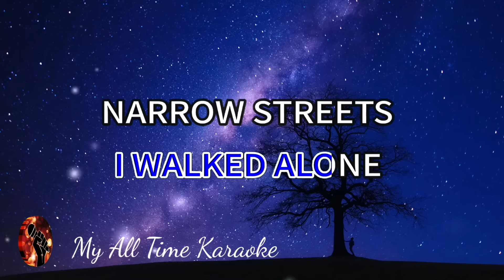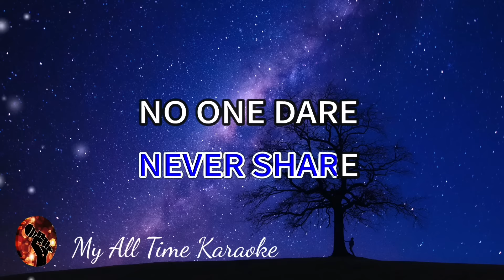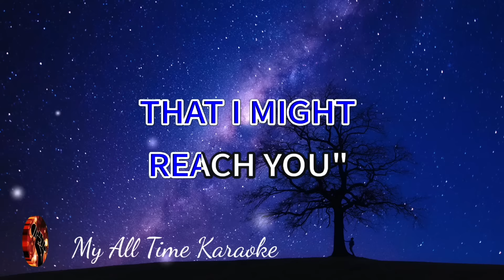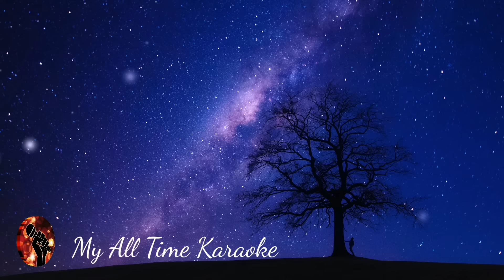THE SOUND OF SILENCE - SIMON & GARFUNKEL (karaoke version)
Welcome to